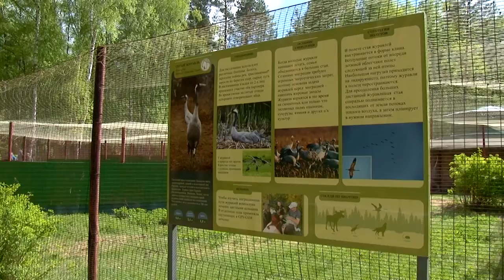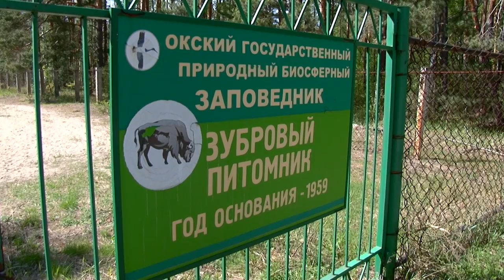Урок экологии для рязанских школьников прошел в заповеднике Брыкин Бор.